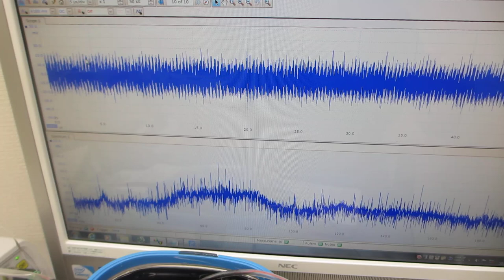超音波洗浄器に超音波発振制御プローブによるメガヘルツ超音波を組み合わせた実験（超音波システム研究所）